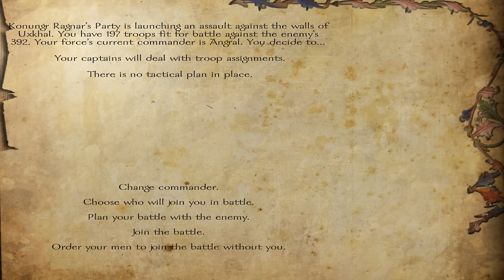Floris - Ep. 367 'No More Nords'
Angral wipes out the Nords once more.